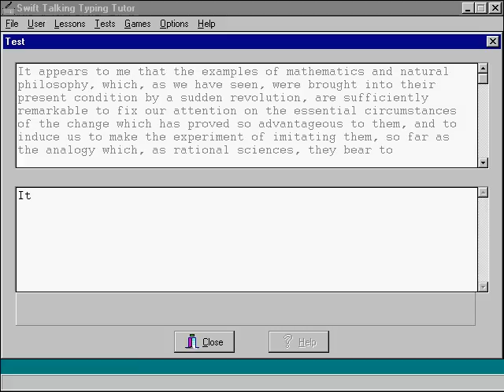1995 software intro clip - TALKING TYPING TUTOR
1995 software intro clip - TTTR
TALKING TYPING TUTOR